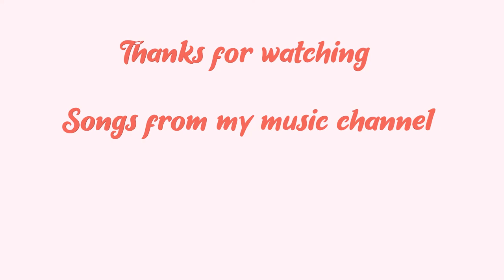[戰國無雙５ Samurai Warriors 5 Gameplay] Max Attack Speed 最高攻速 Nobunaga 織田信長, Toshiie 前田利家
Hope you enjoyed this video! More gameplay of Samurai Warriors 5 coming soon.